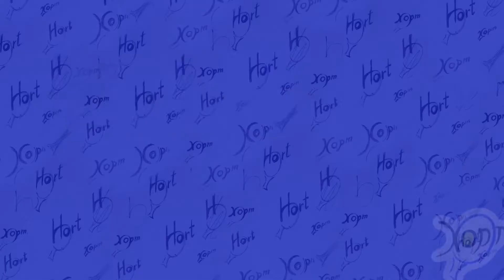Готель "Хорт". Гігієна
Чистота та турбота - у готелі СТК «Хорт»

Готель СТК «Хорт» пишається перш за все своєю чистотою та дбайливим ставленням до вашого здоров‘я.

Ми регулярно проводимо вологі прибирання. Слідкуємо за чистотою санвузлів та душових протягом дня.

У душі немає парникового ефекту та завжди приємний свіжий аромат. Ви зможете не тільки помити руки у теплій воді, а ще й продезенфікувати їх.

Бронь номерів за телефоном:
📍 вулиця Сергія Синенка, 63а, Запоріжжя